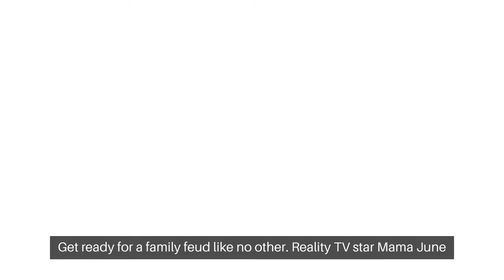COURT SHOWDOWN Mama June and late daughter Anna Cardwell’s ex Michael to face off in court next mont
Title: "Family Feud: Mama June and Michael, Ex of Late Daughter Anna Cardwell, to Face Off in Custody Battle Next Month"

[Opening Shot: Dramatic courtroom illustration]

Host: "In a heartbreaking turn of events, a family dispute is set to escalate as reality TV star Mama June and her late daughter Anna Cardwell's ex, Michael, prepare to face off in court over custody of their daughter, Kaitlyn. Join us as we delve into the details of this emotional courtroom showdown."

[Cut to Host seated with a backdrop featuring news headlines]

Host: "The saga unfolds amidst the backdrop of Mama June's tumultuous personal life, chronicled in the reality TV series and tabloid headlines. Now, the focus shifts to the legal arena as custody battles take center stage."

[Cut to images of Mama June, Michael, and Anna Cardwell]

Host: "With Anna Cardwell tragically no longer with us, her daughter Kaitlyn finds herself at the center of a custody dispute between her grandmother and her late mother's ex-partner."

[Cut to interviews with legal experts discussing the complexities of the case]

Legal Expert: "Custody battles are always emotionally charged, but this case is particularly delicate given the family dynamics and tragic circumstances involved. The court will need to carefully consider the best interests of the child while navigating the complexities of familial relationships."

[Cut to footage of Mama June and Michael outside the courthouse]

Host: "As Mama June and Michael prepare to face off in court, emotions run high, and the stakes couldn't be higher. Both parties are determined to fight for what they believe is best for Kaitlyn."

[Cut to Host speaking directly to the camera]

Host: "As the courtroom drama unfolds, we're reminded of the human toll of family disputes and the importance of putting the well-being of the child above all else. Our hearts go out to Kaitlyn and all those affected by this difficult situation."

[Closing Shot: Text overlay reading "Family in Crisis: Mama June Custody Battle"]

Host: "Thank you for joining us for this coverage of the upcoming custody battle involving Mama June and Michael. Until next time, may we find resolution and peace in the face of adversity."